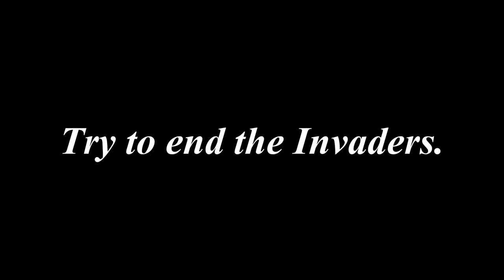The War of the Worlds, A Soldiers Tale ( Official Trailer )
War of the Worlds, A Soldiers Tale (2005) trailer starring William Martin!

Starring: William Martin ( Sammy RBLX ) , Micheal Rodrigo ( Lemon Soda ),
Directed By: Sammy RBLX
Synopsis: As Earth is invaded by alien tripod fighting machines, 2 Marine buddies work together to end the invasion.